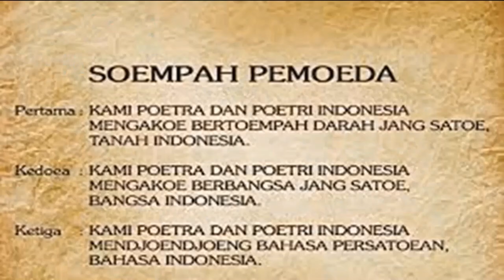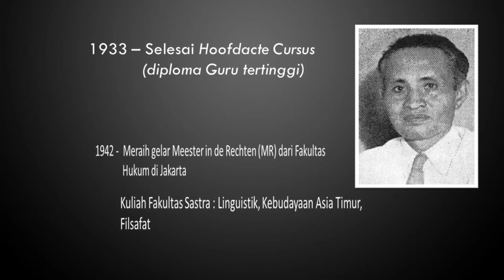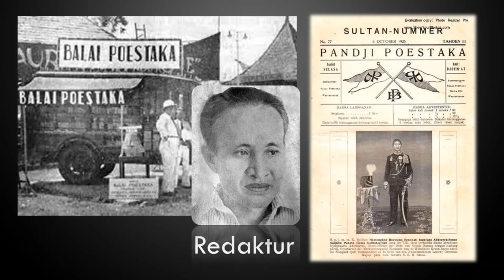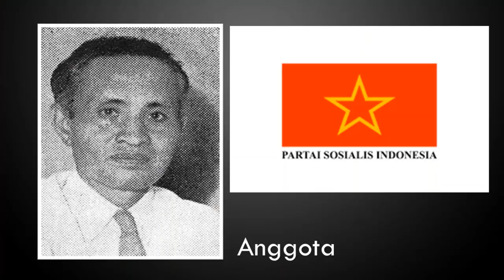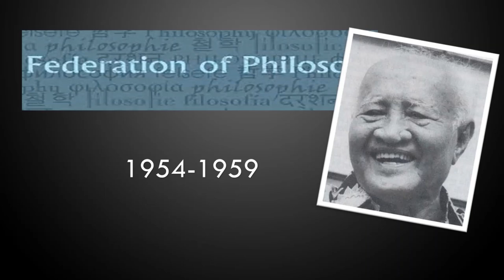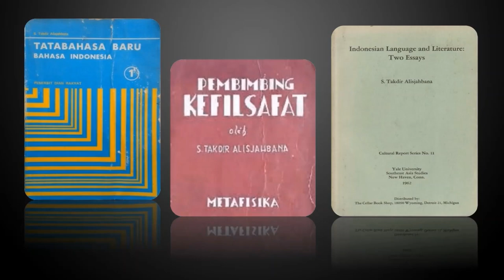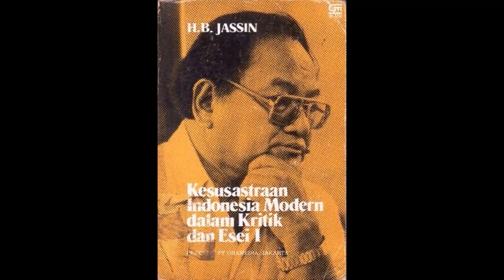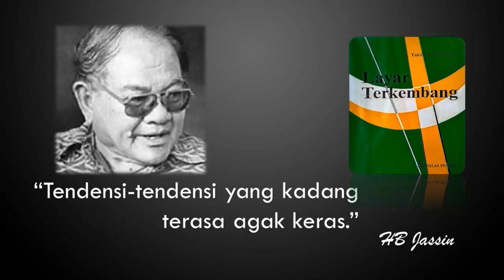Lebih Jauh Soal Sutan Takdir Alisjahbana